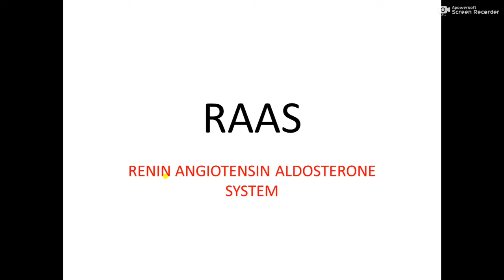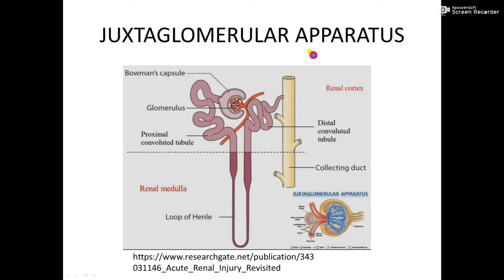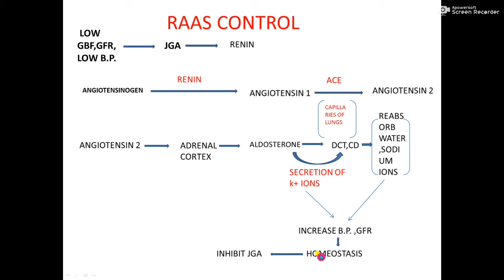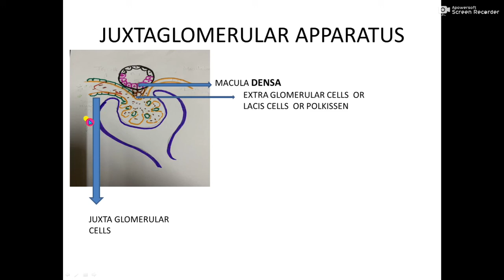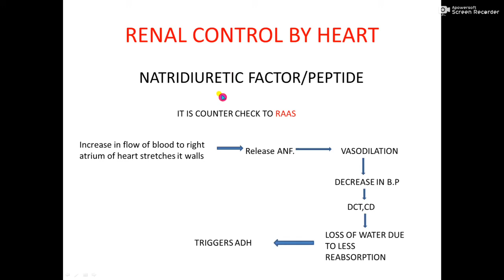RAAS-Renin Angiotensin Aldosterone system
you will learn how kidney is controlled by JGA and heart